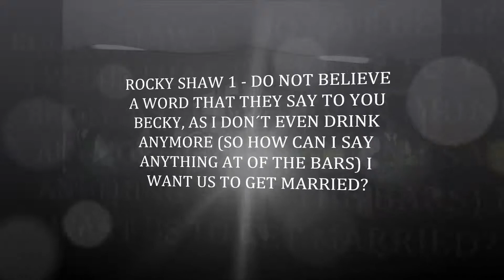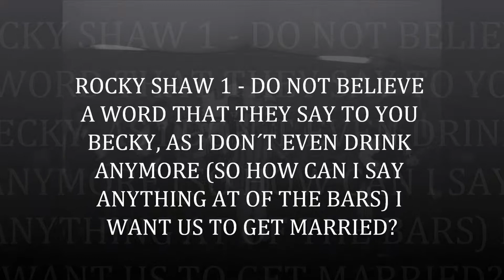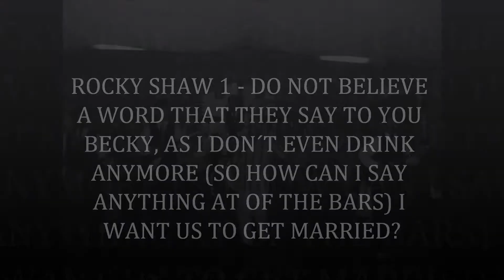ROCKY SHAW 1 - DO NOT BELIEVE A WORD THAT THEY SAY TO YOU BECKY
Shaw-mccartney Ian James Shaw James Paul mccartney